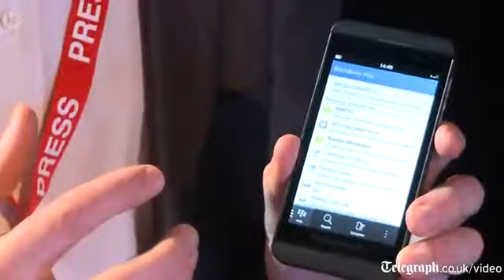First look at Blackberry Z10